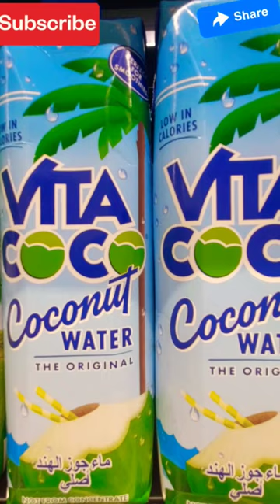VITA COCO COCONUT WATER # shorts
Vita Coco Coconut Water